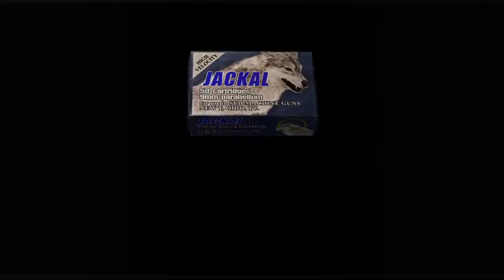RE4,5 Star,The Castle,Hunk,110k,TMP Madness!